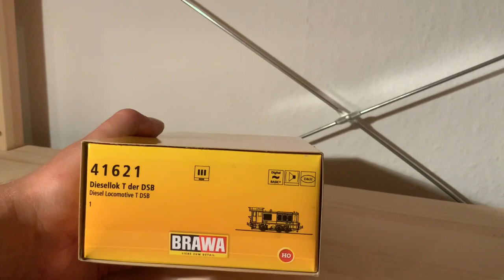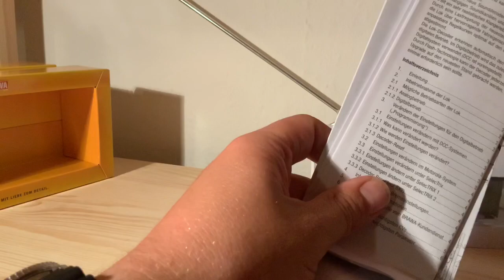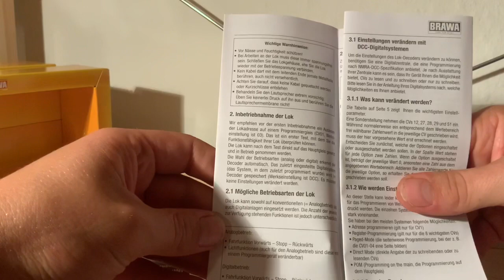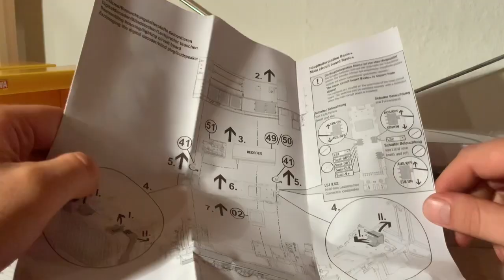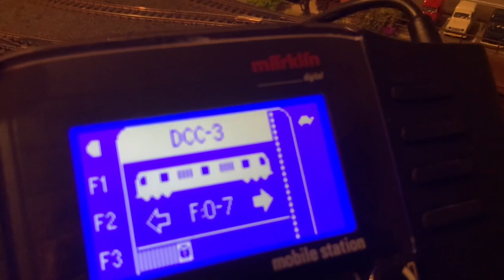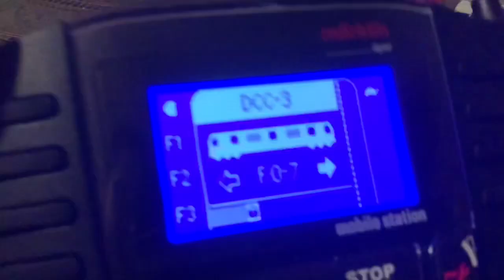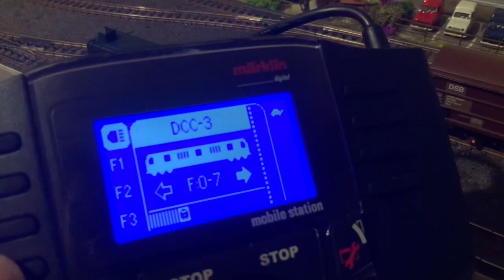Modell des Jahres 2019 im Review! Brawa 41621 V36 WR 360 C 14 der DSB, Digital Basic+ in H0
Heute eine besondere Lokomotive Brawa 41621 Spur H0 Diesellokomotive Baureihe V36 bzw. WR 360 C 14 der DSB, Epoche III, Digital Basic+ in H0 im Unboxing und Review. Die ehemalige Wehrmachtslokomotive WR 360 C 14 als Rangiertraktor 1 der DSB Danske Statsbaner im  Review für die Modellbahn auf dem C Gleis in H0.

MODELL DES JAHRES
Das BRAWA Modell der Diesellok  wurde in der Leserwahl des eisenbahn magazin zum "Modell des Jahres 2019" gekürt.

Im Review:
01:19 Unboxing
06:27 Details und Highlights
15:14 Vergleich zum Original
20:43 MFX Anmeldung,  Funktionen, Fahreigenschaften
25:27 Technik, Was steckt drin?
32:00 Fazit - Modell des Jahres?!

MODELLDETAILS
-Geätzter Kühlerschutz (vorbildgerecht bei Variante ohne Kühlerlamellen)
-Frei stehende Griffstangen und Trittstufen
-Freier Durchblick durch das Führerhaus
-Beleuchtung mit wartungsfreien LED
-Dreipunktlagerung
-Fein detailliertes Fahrwerk
-Feinste Bedruckung und Lackierung
-Rahmen und Räder aus Metall, Aufbau aus Kunststoff
-Kupplungsaufnahme nach NEM-Norm
-Lichtwechsel

So Vorbildgetreu wie man es sich wünschen würde!

INFORMATIONEN ZUM VORBILD
Im Original eine Wehrmachtslokomotive WR 360 C 14. Ab 1942 in Dänemark im Rahmen der  Besetzung von Dänemark. Dort bis 1945 im Einsatz. Nach dem Krieg 1945 gekauft von der DSB und bis 1959 als Rangiertraktor in Kopenhagen eingesetzt.

Einer der Hauptgründe für die Entwicklung der 360 PS starken Diesellokomotive WR 360 C 14 mit Strömungsgetriebe war die Forderung nach "Rauchfreiheit" auf den Bahnanlagen der Wehrmacht, damit z. B. Munitionslager oder Raffinerien aus der Luft nicht durch die Abdampffahne einer Dampflok zu entdecken waren.

Durch eine Arbeitsgemeinschaft unter Einbeziehung der Berliner Maschinenfabrik AG (vormals Louis Schwarzkopf), Orenstein & Koppel sowie Deutz und Voith (nur bei Motor- und Getriebefragen), entstanden binnen eines Jahres zwei Prototypen, die in der zweiten Jahreshälfte 1937 ausgiebig durch das Lokomotiv-Versuch-Amt der Deutschen Reichsbahn erprobt werden konnten. Die gewonnenen Erkenntnisse flossen umgehend in die weitere Entwicklung ein, sodass bereits 1938 weitere Vorauslokomotiven gebaut werden konnten. Die ersten der 245 Serienlokomotiven kamen Anfang 1939 auf die Schiene und wurden an Heer, Luftwaffe, Marine und auch Industriebetriebe geliefert. Angetrieben wurden die WR 360 C 14 dabei von Deutz- oder MWM-Motoren, wie sie seinerzeit auch in U-Booten Verwendung fanden.

Durch den 2. Weltkrieg gelangten die WR 360 C 14 in viele Länder Europas und sogar bis nach Nordafrika, wo sie teilweise auch verblieben. So waren außer auf den Strecken der Deutschen Bundes- und Reichsbahn nach 1945 unter anderem auch in Österreich, Frankreich und Italien mehrere WR 360 C 14 im Einsatz.

Bei der Deutschen Bundesbahn fanden die nun als V36 bezeichneten Lokomotiven vornehmlich im Rangierdienst und vor Übergabezügen Verwendung. In den Großräumen Wuppertal, Frankfurt und Nürnberg wurden sie auch im Vorortpersonenverkehr eingesetzt. Dafür wurden einige Lokomotiven mit einer vereinfachten Wendezugsteuerung ausgerüstet oder auf Einmannbedienung umgebaut und mit einer Dachkanzel ausgestattet. Diese diente der besseren Sicht des Lokomotivpersonals bei geschobenen Zugfahrten. Als weitere auffällige Umbauten erhielten die Lokomotiven der Bundesbahn einen größeren und markanten Kühlwasserausgleichsbehälter auf dem Motorvorbau sowie verstellbare Kühlerjalousien. So waren die letzten, nun als Baureihe 236 bezeichneten Lokomotiven, bis 1981 im Einsatz. Auf Seiten der Deutschen Reichsbahn hielten sich die V36 etwa 4 Jahre länger. Bei Privatbahnen und Industrieunternehmen blieben die Lokomotiven teils bis Ende der 1980er Jahre im Einsatz und noch heute können mehrere V36er bei verschiedenen Museumsbahnen im Einsatz erlebt werden.

Lonely Planet Legendäre Zugreisen: 60 abenteuerliche Reisen, die du nie vergisst

Die Angebote stammen nicht von mir, allerdings erhalte ich durch den Verweis ggf. eine Provision, wenn dann ein Kauf stattfindet, jedoch ohne dass Euch zusätzliche Kosten entstehen.  Mehr Infos dazu Ihr klickt und kauft: vielen Dank!